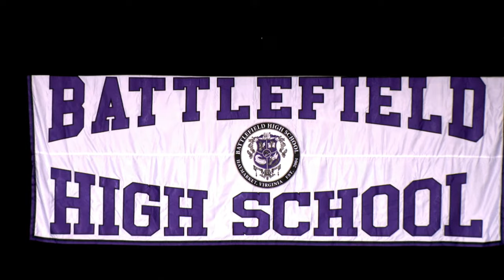BFHS Class of 2023 Graduation Ceremony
Live stream of Battlefield High School Class of 2023 Graduation Ceremony from Jiffy Lube Live in Bristow, VA.